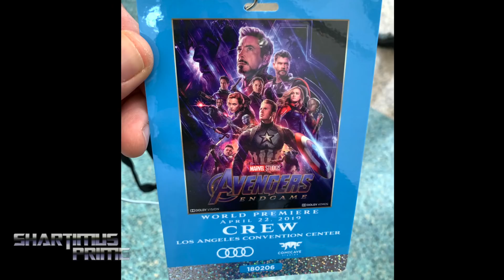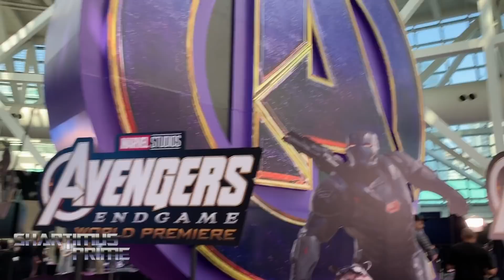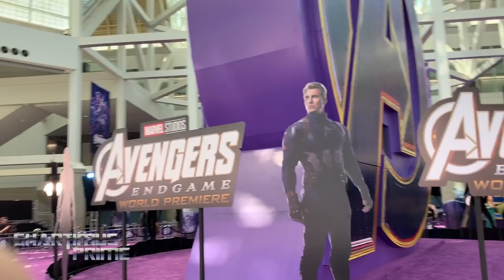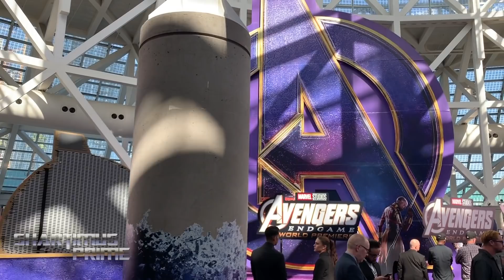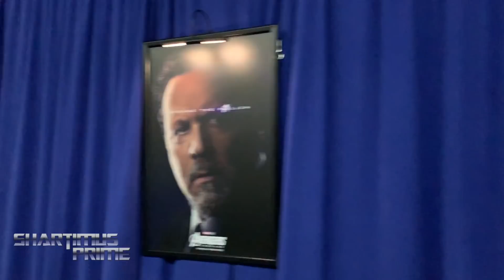Marvel's Avengers Endgame World Premiere Red/Purple Carpet Event with ShartimusPrime - Day 2